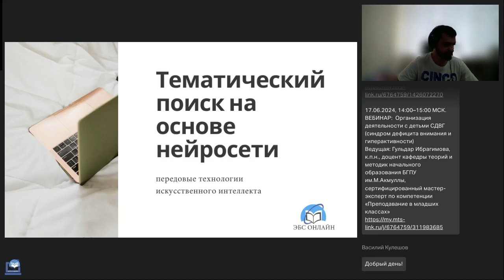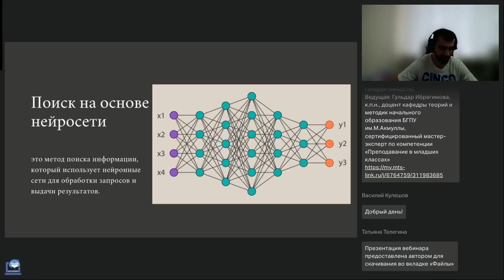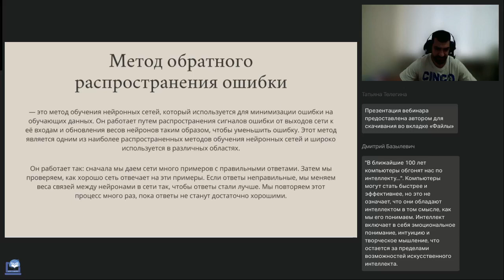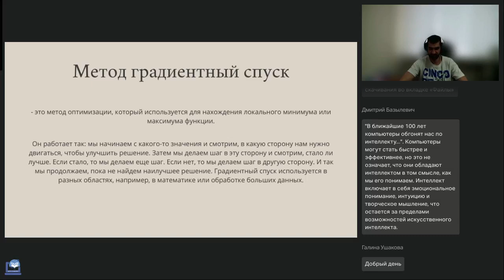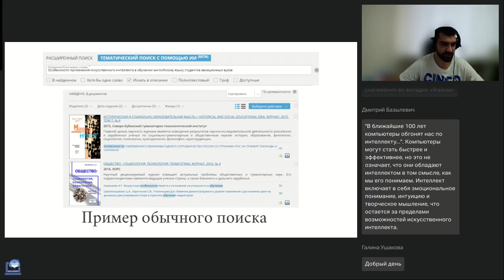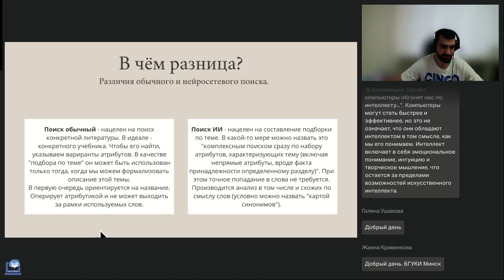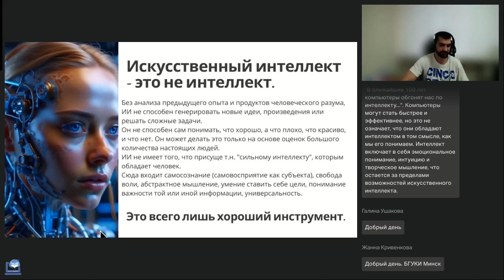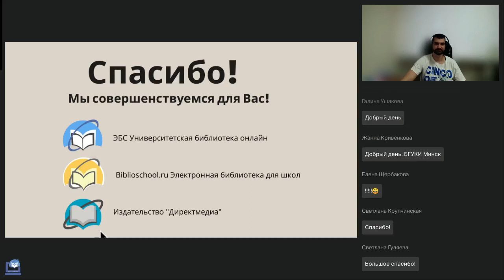Тематический поиск на основе нейросети для студентов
Вебинар
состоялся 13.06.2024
Ведущий вебинара:

Университетская библиотека онлайн рада представить свою новую разработку – тематический поиск на основе нейросети для студентов. Этот инновационный инструмент поможет быстро и эффективно находить необходимую литературу.